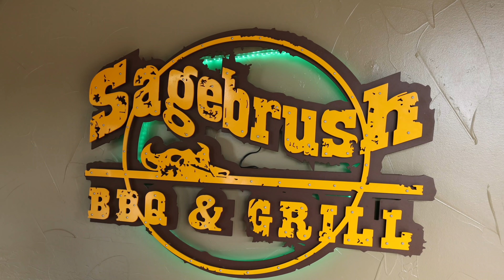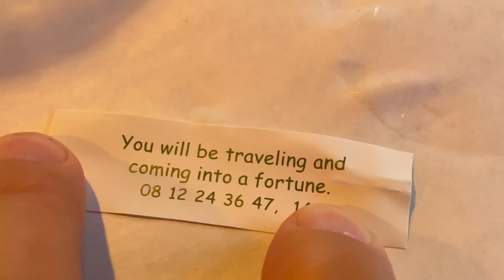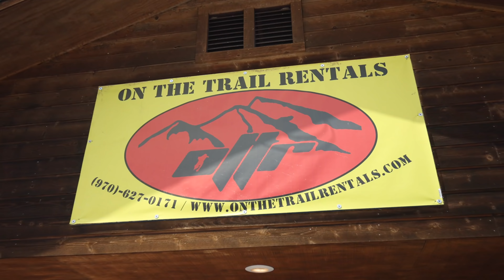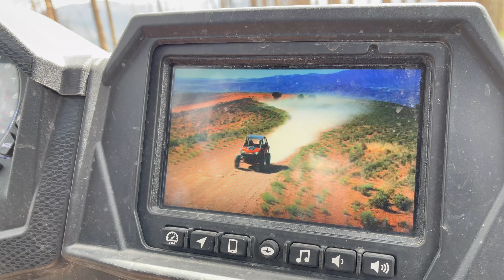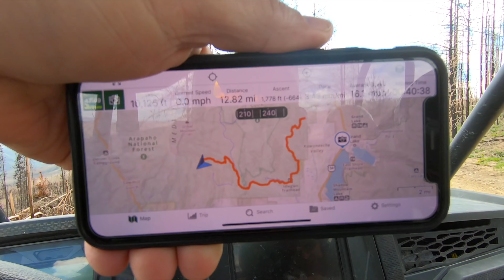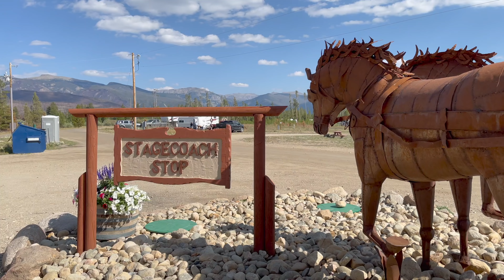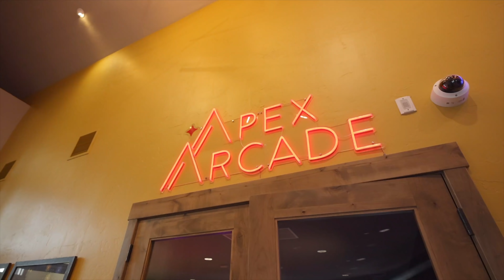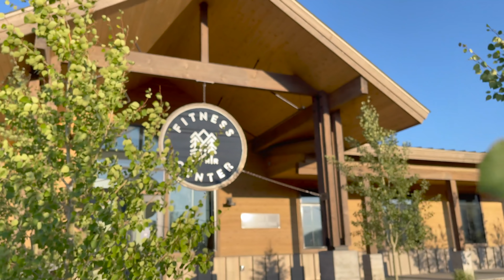ATV Adventures in Rocky Mountain National Park! River Run RV Resort! (Granby CO Pt 1) Full Time RV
An AMAZING RV Resort, Side-by-Side adventures, and fun with friends!

+ RV Awning Drop Shade (Carefree)
+ Daisy's truck bed